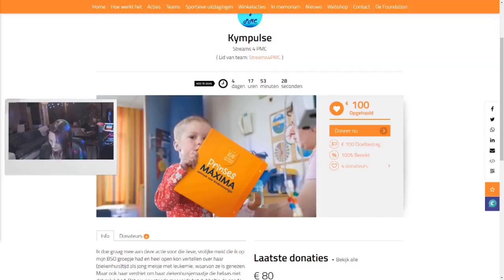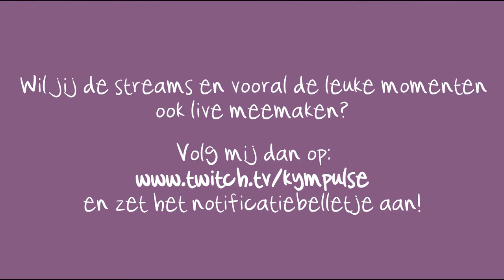Hoogtepunten uit mijn Twitch Livestreams ♡ December 2021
De leukste momenten uit mijn Twitch livestreams van afgelopen december op een rijtje! 😜